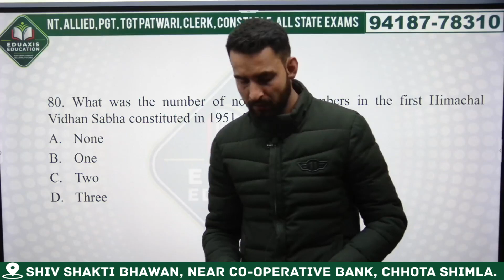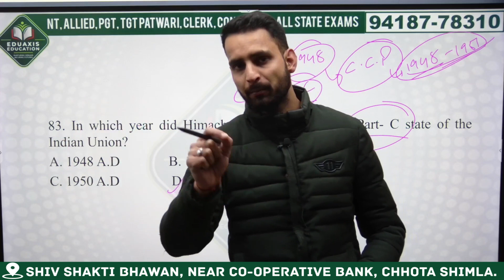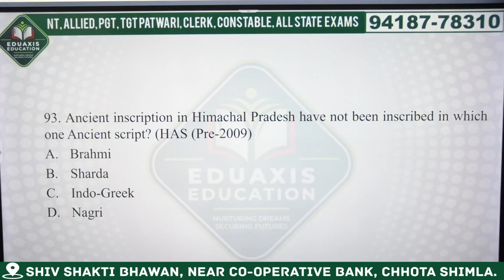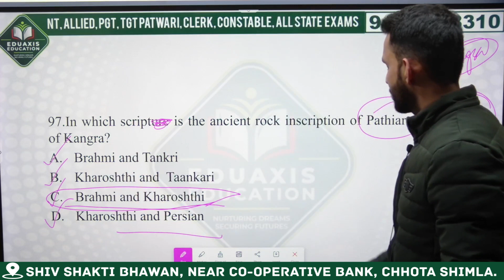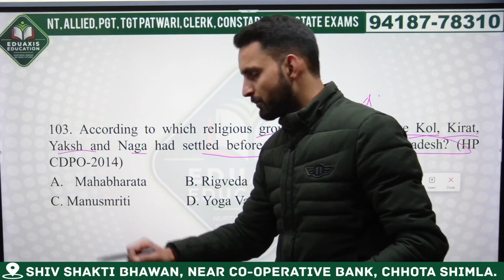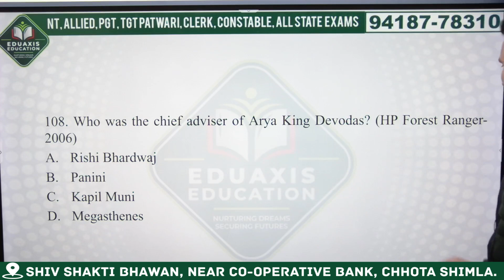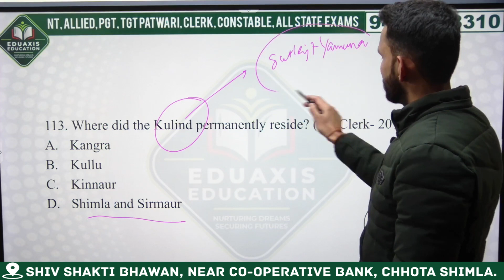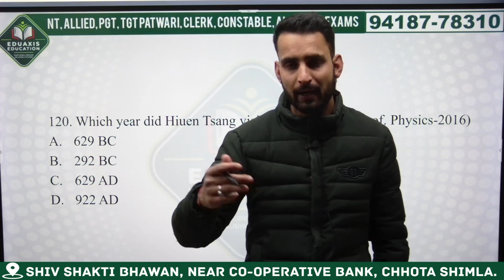HP G.K 300+ MCQ SERIES || HP History || Lecture 5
HP PATWARI, HP POLICE ,HP FOREST GUARD , JOA-IT, TGT(NON- MEDICAL,MEDICAL,COMMERCE,ARTS,) JBT COMMISSION ,HPTET,BANKING,SSC.DETAIL OF HP PATWARI EXAMS , LAST YEAR CUTOFF , DETAILS OF HP PATWARI UPCOMING EXAMS , TREND ANALYSIS , LAST YEAR CUTOFF , SUBJECTS FOR HP PATWARI.

hp job,
upcoming govt jobs in himachal 2024, govt jobs in himachal pradesh 2024,
jobs 2024,